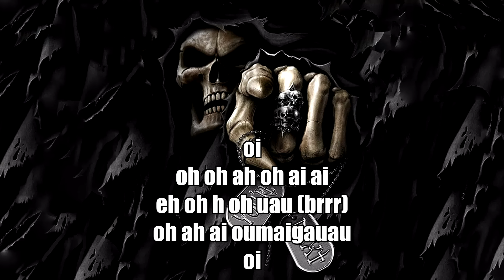turi ip ip ip...😔😭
0:01 Electro-Light - Symbolism
0:13 OMFG - Hello
0:17 Omission - Huma-Huma
0:27 TWRK - Helicopter
ip ip ip ip tsha ik
ip tura ip ik
eugh eugh isha ik turisha